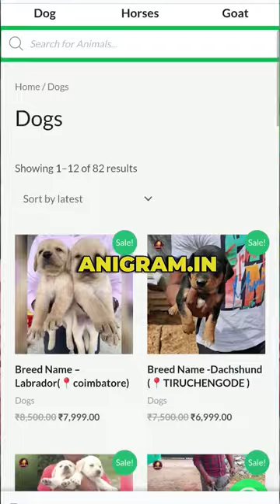Just by selling a piece of stone, this guy made 330 Crores, Anigram is Helping 10000+ peoples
So far we helped 10000+ farmers/horse owners/ dog owners

In this video we have explained how a farmer/horse owners/ dog owners can make sales via online

India is a agricultural country, which means the countries 20% of the gdp is dependent of farming, but the farmers are not getting the actual pay they need

So we're helping farmers/horse owners to make their sales happen in our site for free listing

This could enhance cattle sales and pay's good the farmer

When it comes to purchasing a horse people don't have any idea about it but we're a great platform to help noth the buyers and sellers in one row

Video filmed by team @dr6vlogs @_tamil_kathir_photography_